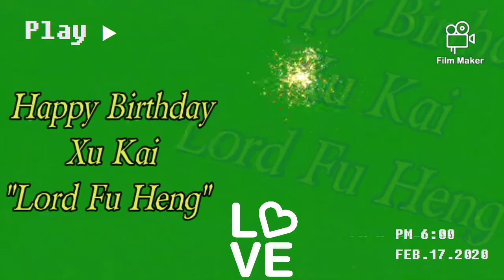Happy Birthday XuKai Lord | FuHeng in TheStoryofYanxiPalace |Chinese Actor |Chinese Drama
Happy Birthday Xu Kai  Lord |Fu Heng in The Story of Yanxi Palace

Xu Kai, also known by his English name Kai Xu, is a Chinese actor and model. He is best known for his role as Fuheng in Story of Yanxi Palace, Li Chenlan in The Legends, and Gu Yanzhen in Arsenal Military Academy.
Born: March 5, 1995 (age 27 years), Shenzhen, China

Xu Kai as Lord Fuca Fuheng
* Leader of the imperial guards, younger brother of Empress Xiaoxianchun. He is a foil for the Emperor since he is a rather free man without the hamper of pomp and circumstance. In this way, he can be truer himself in love and life, and he maximizes the privilege by being upfront and forward in his feelings, without the hesitation and unease that clouds every step taken by his more powerful superior.
* Ends up marrying Erqing and dies from malaria while retrieving a cure for a rare disease Yingluo contracted.

You are allowed to reuse this but you should copy and paste this link and add to your description